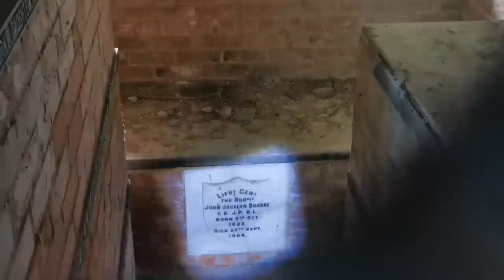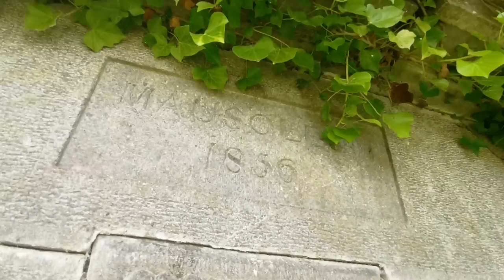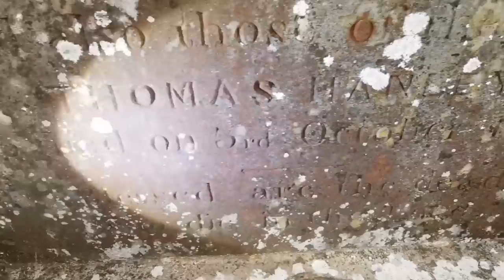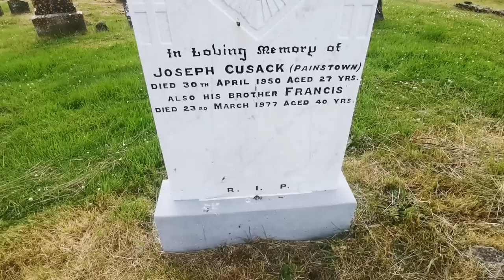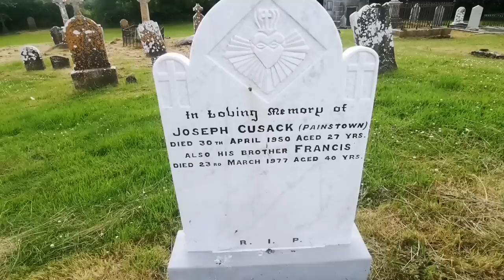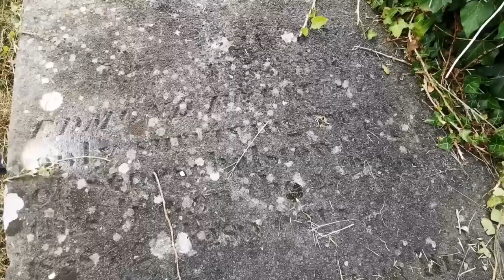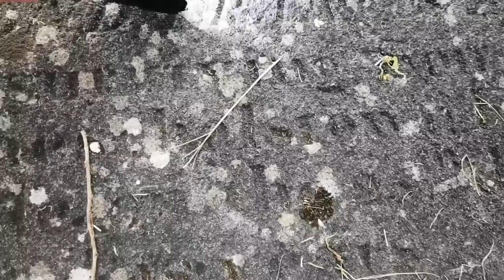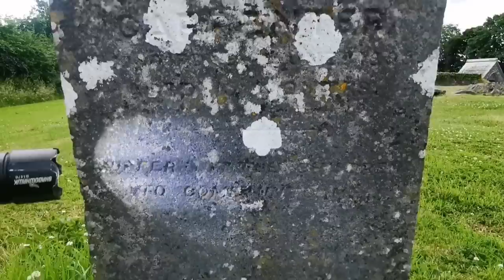Inside A Mausoleum | Up Close To The Dead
The cast-iron railings surrounding a tomb in Beauparc Graveyard, County Meath feature an unusual detail around the top: a skull and crossbones. There is no information on who was responsible for this work, and the tombstone is unfortunately too worn to be able to read whose resting place it marks.